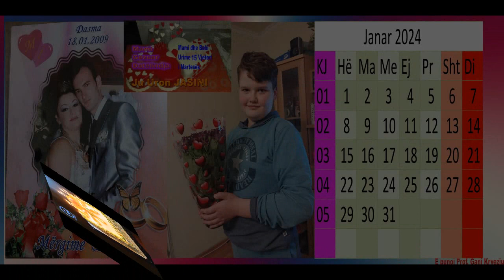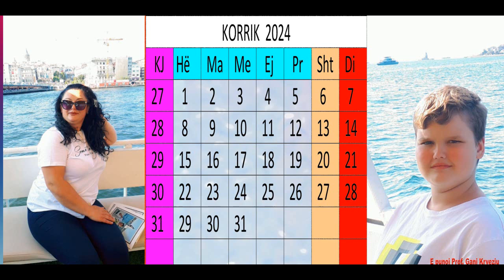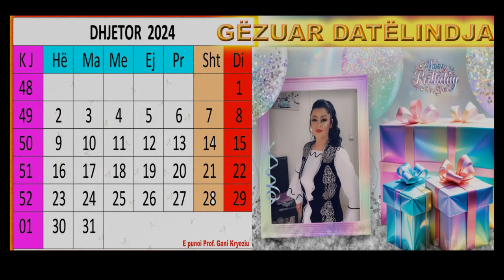ROGANA 2024 VIDEO ME RASTIN E DATËLINDJES DHE 15 VJETORIT TË MARTESËS TË MËRGIME EMINI-LATIFI